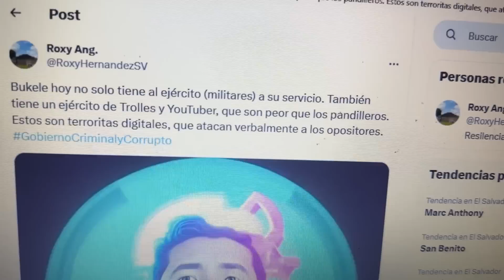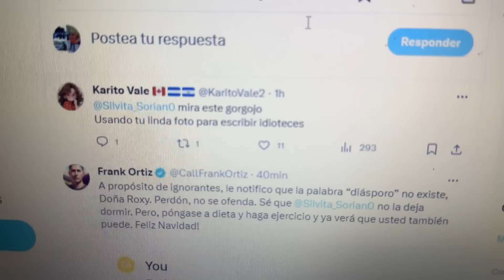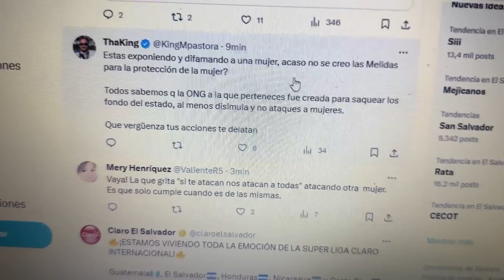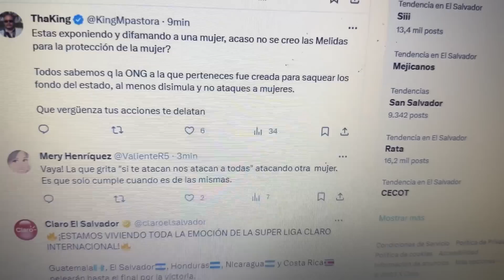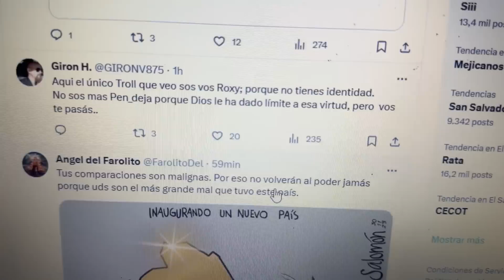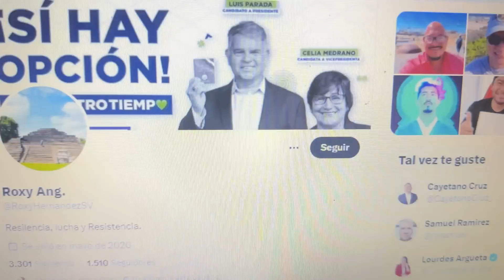Ni para troles son buenos, así como son los candidatos son ellos, passsmados.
¿Estás listo para un viaje sin preocupaciones desde el aeropuerto hacia cualquier rincón de El Salvador? 🌴 ¡Nosotros te llevamos!

🚗 Disfruta de un viaje seguro y cómodo con nuestro servicio de transporte de primera clase. Llama ahora al 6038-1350 o, mejor aún, ¡haz clic en este enlace de WhatsApp para reservar tu viaje de manera instantánea! 📲👇

Deja que nosotros nos encarguemos de tu traslado, para que puedas relajarte y comenzar tu aventura en El Salvador con estilo. ¡Contáctanos ahora y viaja con confianza! 🌟